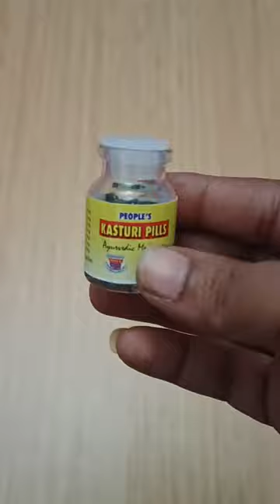kasthuri tablets # madeforkids